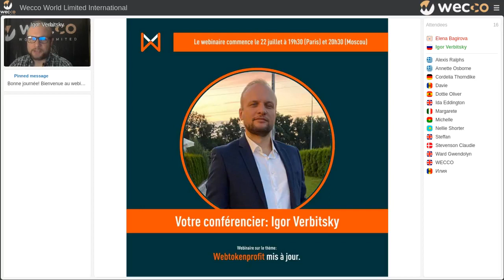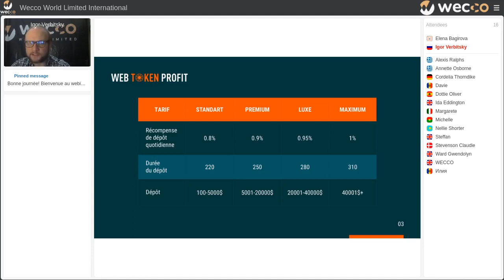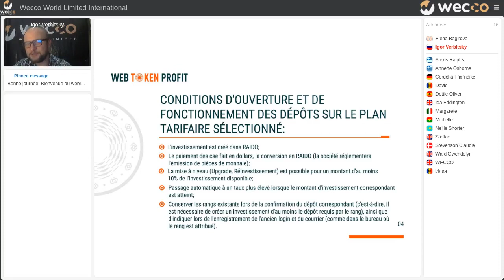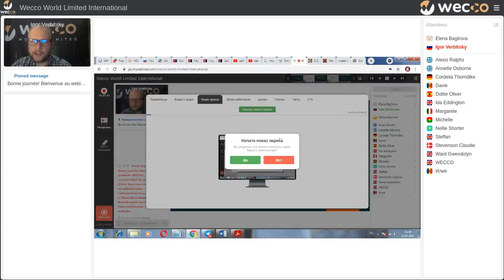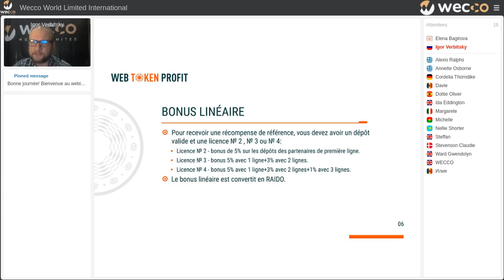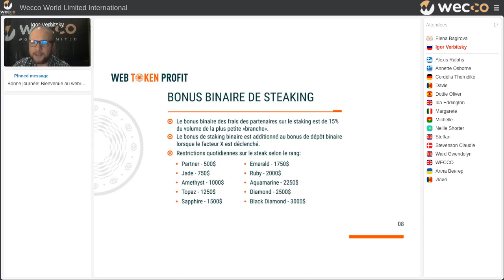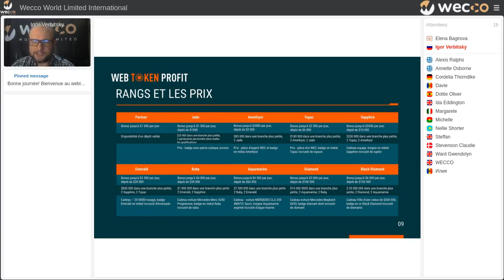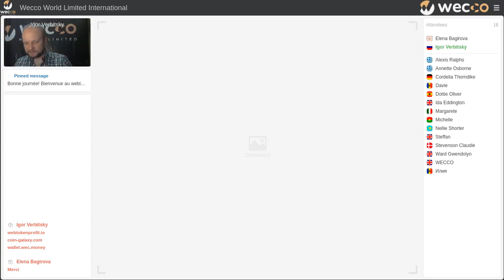Webtokenprofi mis a jour. Igor Verbitsky, 22 07 2021